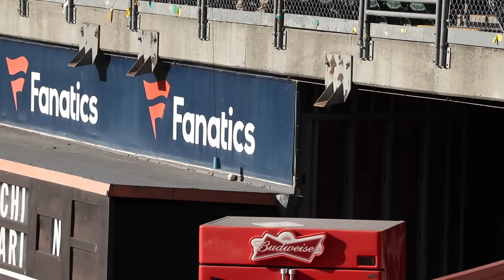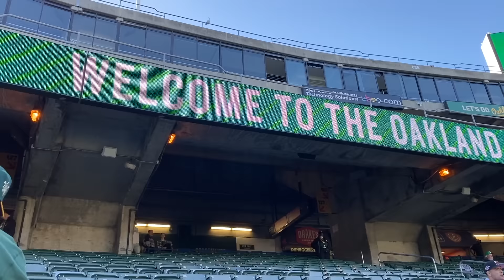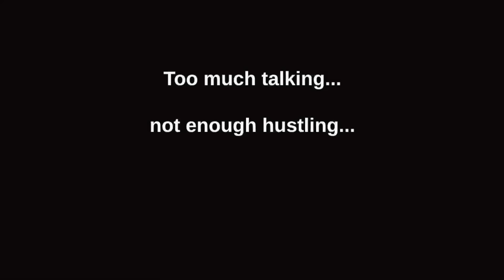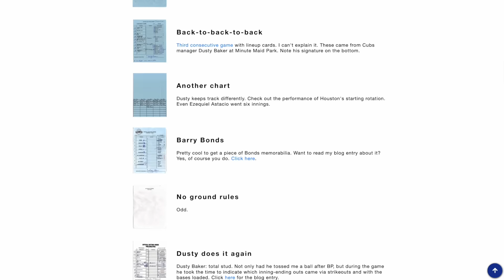Was this BETTER than catching Shohei Ohtani’s 100th home run?! AMAZING NIGHT at the Oakland Coliseum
Shohei Ohtani made history and I took home an INCREDIBLE piece of memorabilia. How did I get it? How much other insane stuff happened over the course of the day? From my hookup with the Athletics bullpen to Mike Trout saying my name to the baseballs I snagged in unusual ways the answer is: A LOT!

This was Game 2 of a day/night doubleheader between the Oakland Athletics and Los Angeles Angels. If you haven't yet seen my video from Game 1, here's the link:

This video was filmed on May 14, 2022 by "Fenway Chris" (@yonnernyc), and it was edited by Zack Hample (@zack_hample).